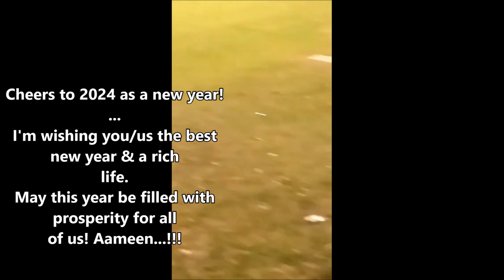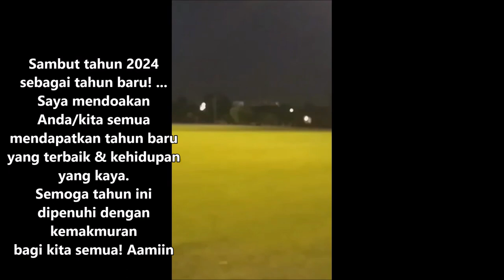New Year 2024 Fireworks From 10 km Away #034